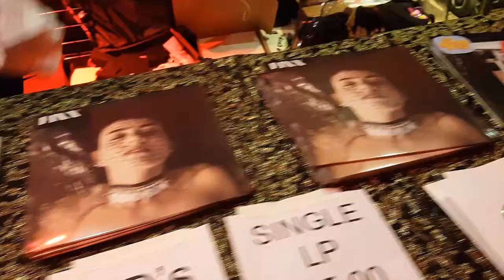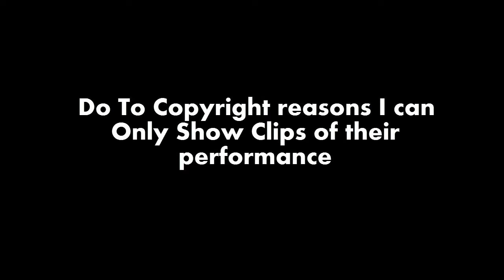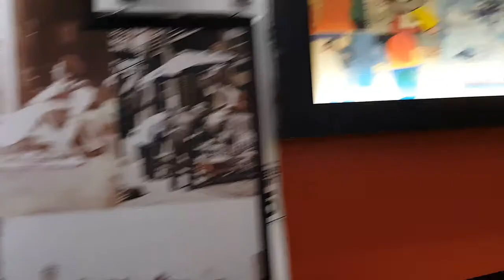GOING TO IRVING PLAZA TO SEE THE LEMON TWIGS IN NEW YORK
In this Vlog I head to New York City To See The Lemon Twigs At The Irving Plaza.

Also add us to snapchat username: johndees123